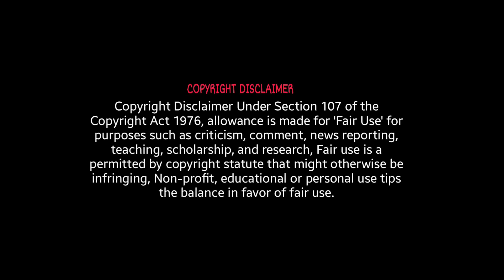Bheemla Nayak Cover Song by AARYAN AJAY || Lala Bheemla || Pawan Kalyan || Rana Daggubati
Presenting you the LalaBheemla Full Song from Bheemlanayak Movie.

Starring : Aaryan Ajay
DOP : Venky
Edit : Aaryan Ajay
Direction : Nandu N

Movie : Bheemla Nayak
Starring : Pawan Kalyan, Rana Daggubati,Nitya Menon
Lyrics : Trivikram
Singer : Arun Kaundinya
Banner : Sithara Entertainments
Screen play & Dialouge Writer : Trivikram
Director : Sagar k Chandra
Audion on Aditya Music.